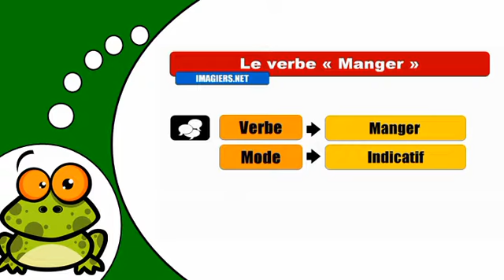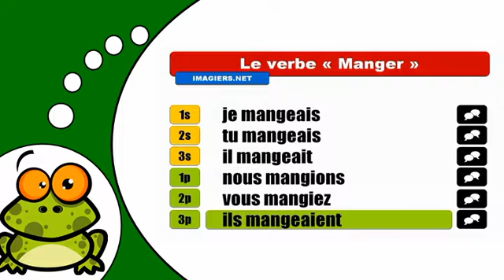J'apprends la conjugaison # Manger = Indicatif Imparfait